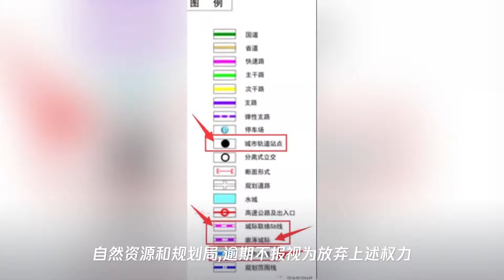廊坊又一重大规划,用地5000多公顷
➤Thanks收看！